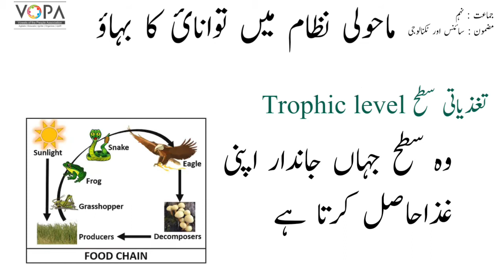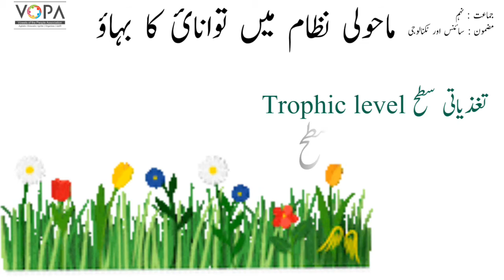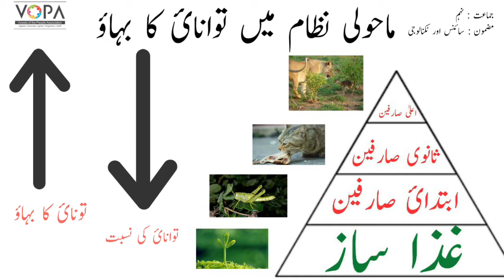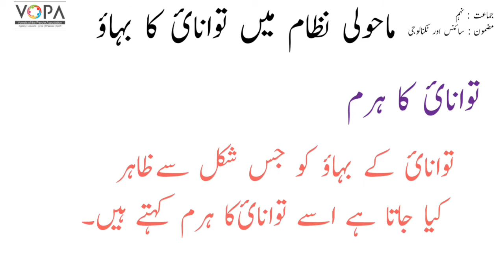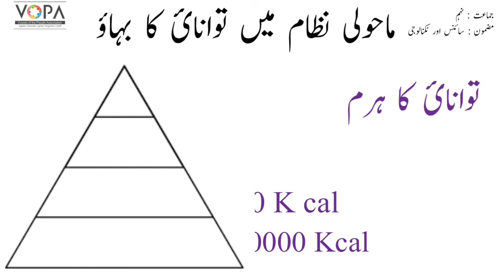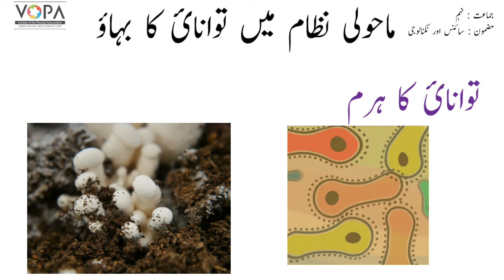9th | Science | Chap no.7 | ماحولی نظام میںتوانائیکا بہاؤ | VSchool